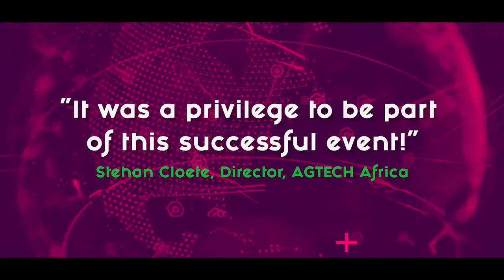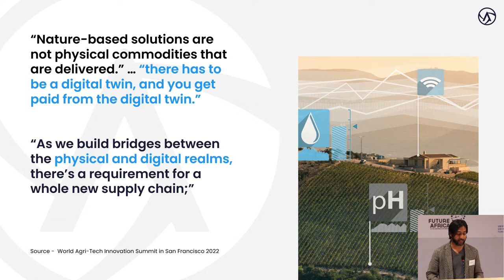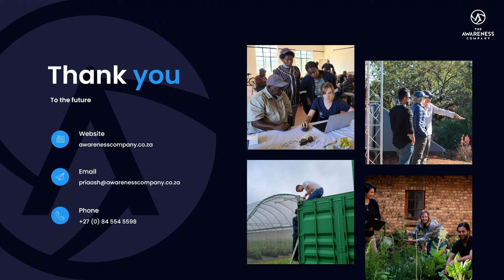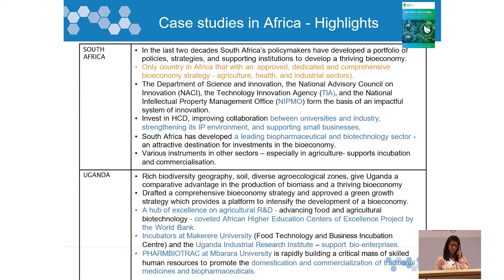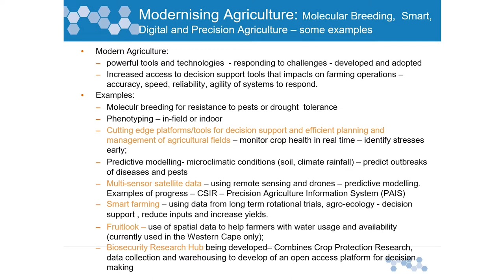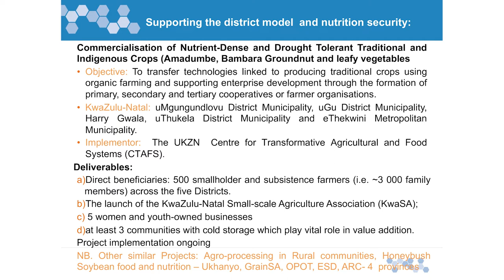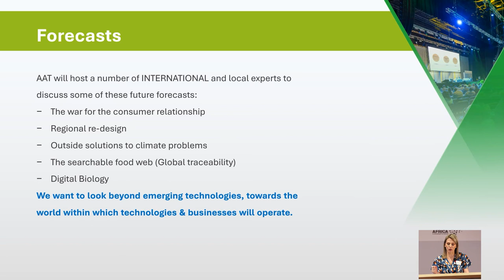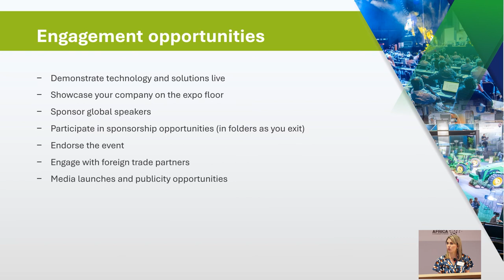Africa Agri Tech 2023 Launch - Full Event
The Africa Agri Tech Conference and Exhibition, taking place from 14 - 16 March 2023 at the SunBet Arena, Menlyn Maine, is dedicated to connecting the Southern African agricultural, scientific and technology communities. Aiming to deliver premium insights coupled with best-in-class presenters and exhibitors join us as we exploring the global trends, innovations and advances in science and technology impacting the agricultural ecosystem.

View the video of the launch of the 2023 edition of Africa Agri Tech for a taste of what you can expect at the in-person event in March 2023.